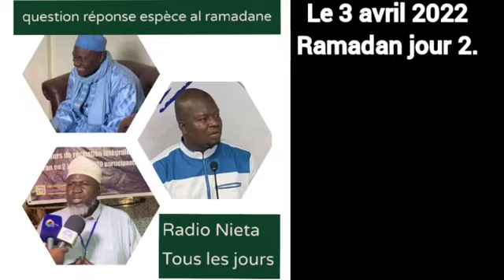1 Imams Abdoulaye Koïta/ Ousmane Sôlih Traoré et Oustaz Aboubacar Tolo Tolo questions et réponses